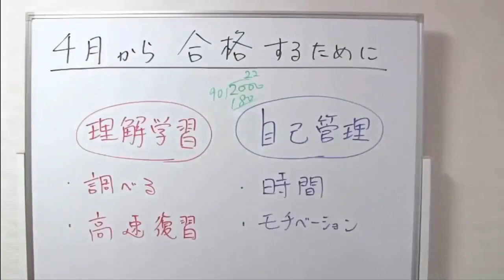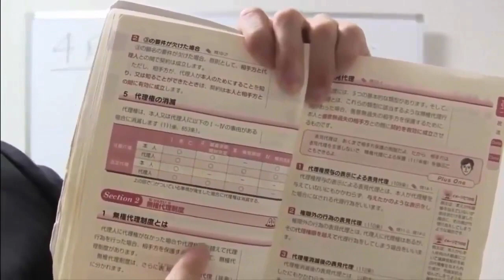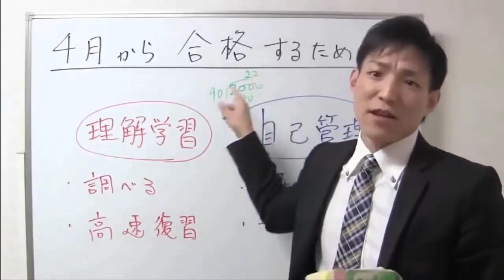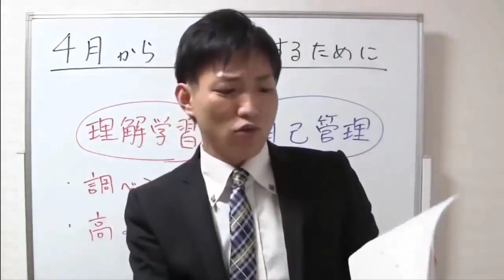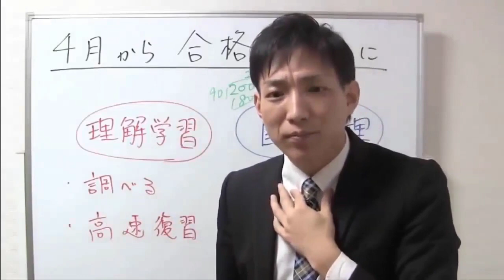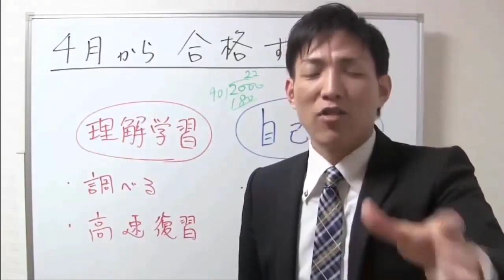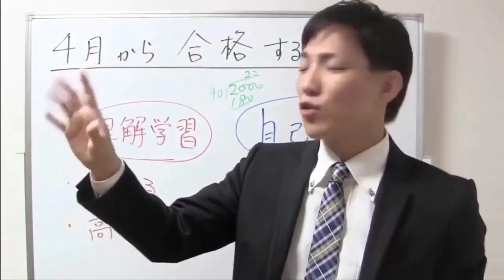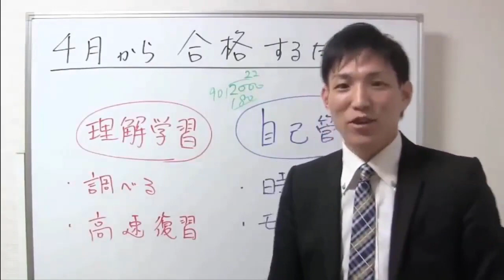【宅建勉強法】４月から合格するための２つのポイント